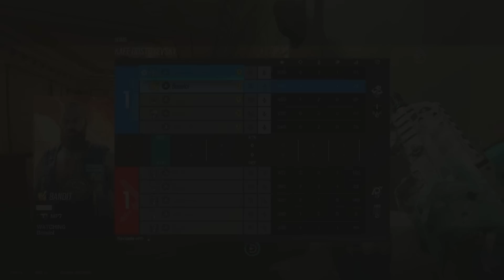THE #1 MOST AGGRESSIVE CHAMPION ON CONTROLLER Operation Solar Raid Rainbow Six Siege PS5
This are my PS5 SETTINGS :

FOV: 83
35 vertical
90 horizontal
DEADZONES:
LEFT: 5
RIGHT: 5
Controller rotation: classic
**ADS SENS**
Scope 1.0x: 24
Scope 1.5x: 38
Scope 2.0x: 38
ACOG 2.5x: 38
Scope 3.0x: 33
Scope 4.0x: 36
Scope 5.0x: 37
Scope 12.0x: 57

4, Rainbow six siege xim 4, rainbow six siege xbox
4, Rainbow six siege xim 4, rainbow six siege xbox